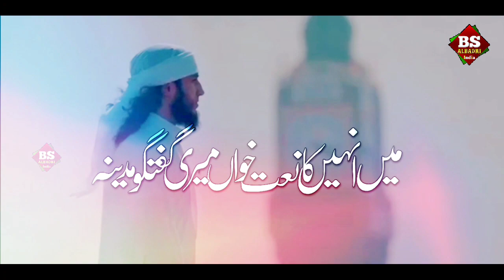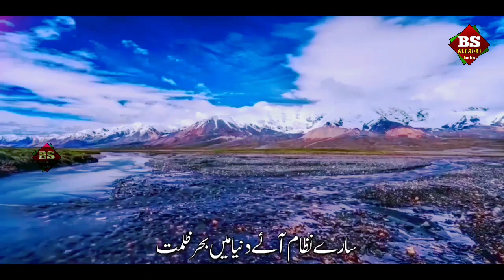Rabi Ul Awwal naat 2023 ! Meri Arjoo Muhammad By bilal albadri